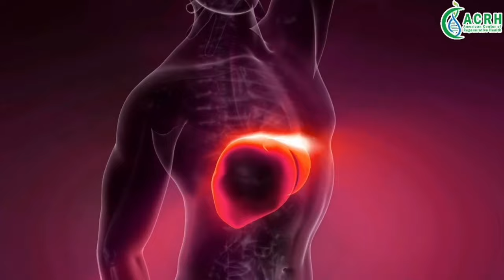টনসিল হলেই কি সার্জারি করতে হয় ? টনসিল থেকে সুস্থ হবেন কিভাবে ? | Dr Haque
✅আমেরিকায় উচ্চতর ডিগ্রি অর্জনের জন্য